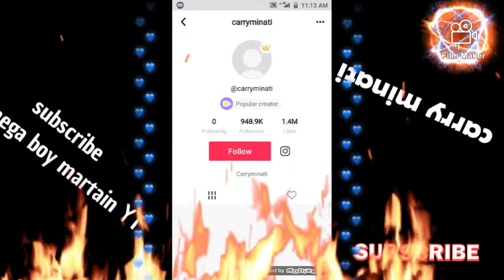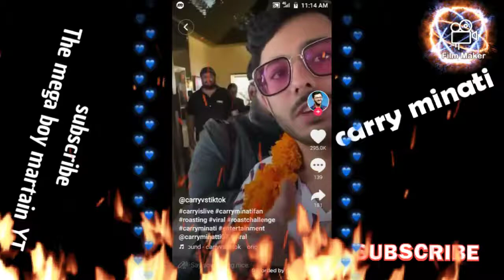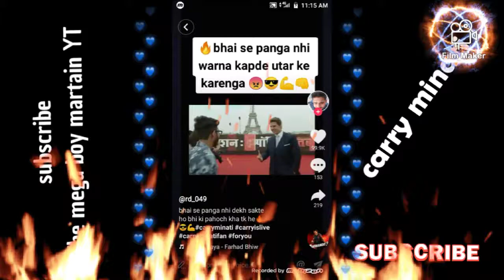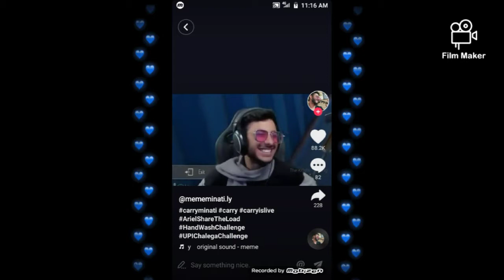Tiktok Vs YouTube, Roasted by CarryMinati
Tiktok Vs YouTube, Roasted by CarryMinati # THE Mega Boy Martain YT

These videos is only for interment purpase
Of carry minati army